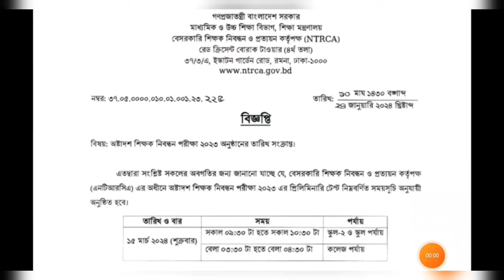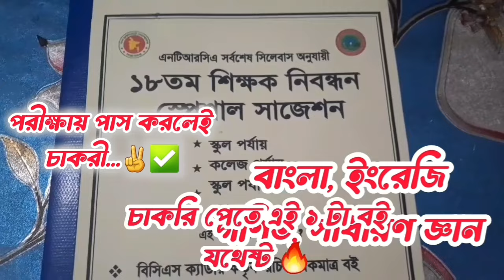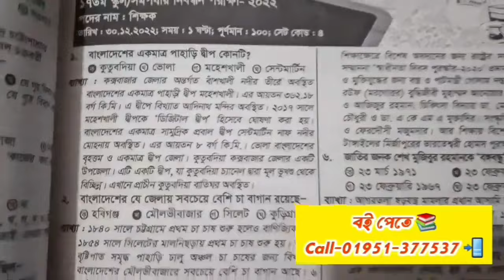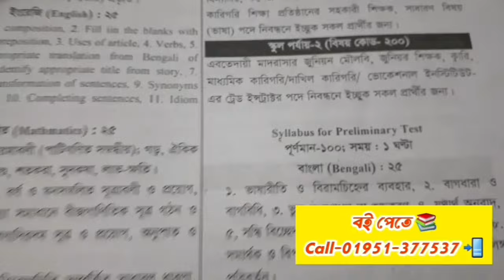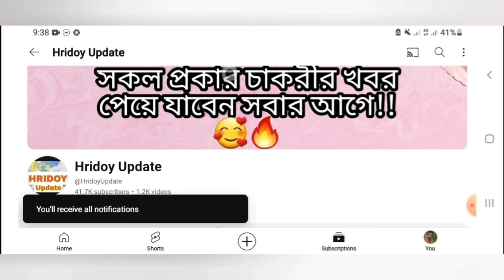১৮ তম শিক্ষক নিবন্ধন পরীক্ষার তারিখ প্রকাশিত হয়েছে!!✅💥 কোন বই পড়লে চাকরী নিশ্চিত?📚🥰ntrca_exam_2024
পুলিশ কনস্টেবল পদে🔥 যে বইটা পড়লে চাকরী নিশ্চিত!!🥰📚 চাকরী পেতে ভিডিওটি দেখুন📲✅ Bangladesh Police

১৭৮ পদে🔥 সিভিল সার্জন কার্যালয়ে নতুন নিয়োগ 2024 প্রকাশ🔥 SSC/HSC পাশে সরকারি চাকরি নিজের জেলায়!! 😯

সিভিল_সার্জন—নিয়োগ_২০২৪

হবে ইনশাল্লাহ!! 💚

আমাদের ফেসবুক পেইজ ফলো করুন এখনি 😍😍

১০০% কমন পেতে অবশ্যই আমাদের বইটা সংগ্রহ করুন 🔥✌️📚

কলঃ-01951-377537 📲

food_exam-kobe

প্রাথমিক শিক্ষক নিয়োগ পরীক্ষার তারিখ প্রকাশ 2023🔥